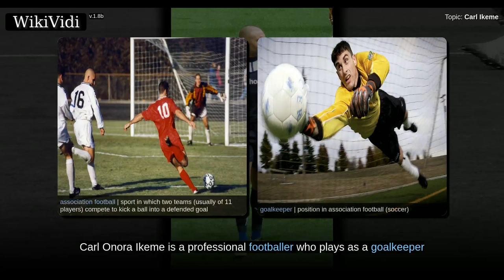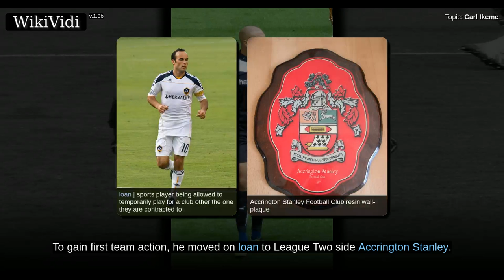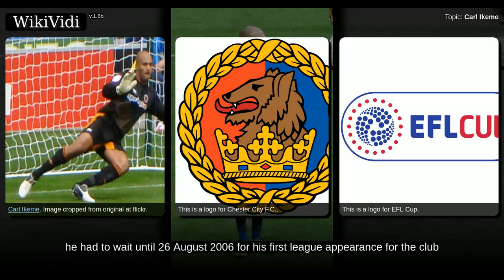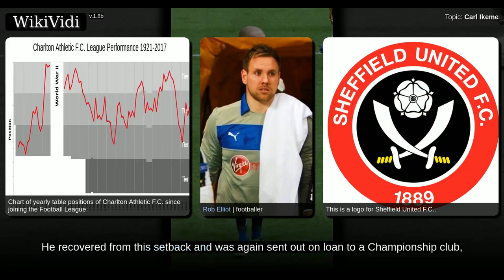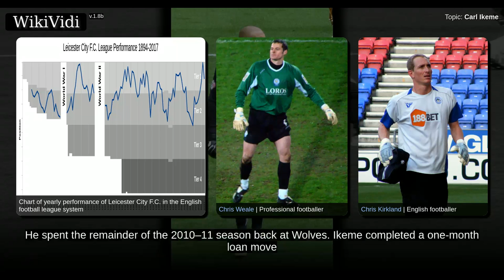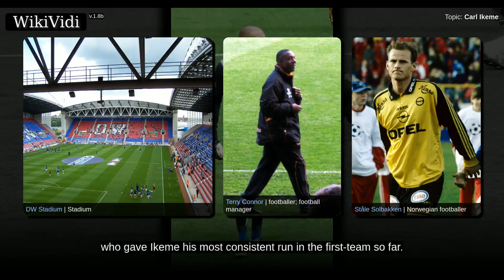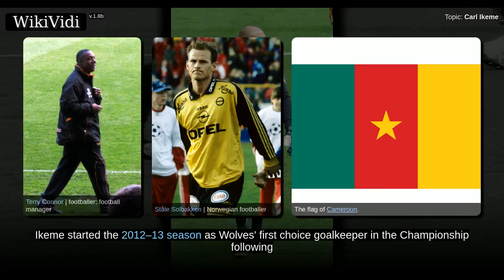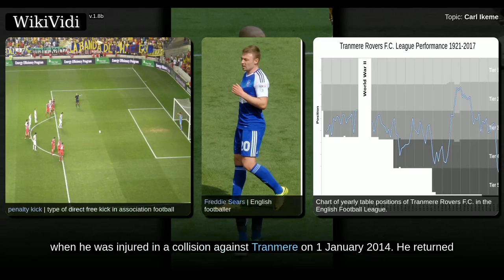CARL IKEME - WikiVidi Documentary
Carl Onora Ikeme is a professional footballer who plays as a goalkeeper for Championship club Wolverhampton Wanderers and the Nigeria national team. He has previously played, on loan, at Accrington Stanley, Stockport County, Charlton Athletic, Sheffield United, Queens Park Rangers, Leicester City, Middlesbrough, and Doncaster Rovers. In July 2017 it was announced that Ikeme has been diagnosed with acute leukaemia.

Shortcuts to chapters:
00:00:42: Wolverhampton Wanderers
00:01:08: First loan moves
00:01:41: Wolves breakthrough
00:03:00: Championship loan spells

Copyright WikiVidi.